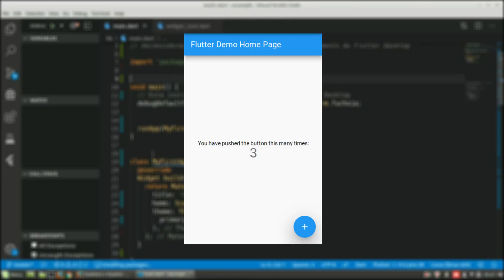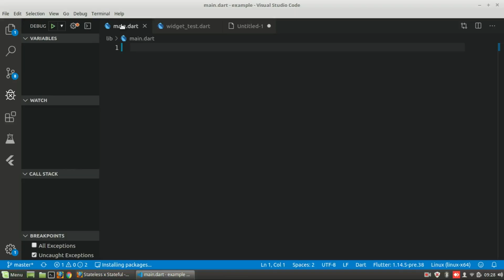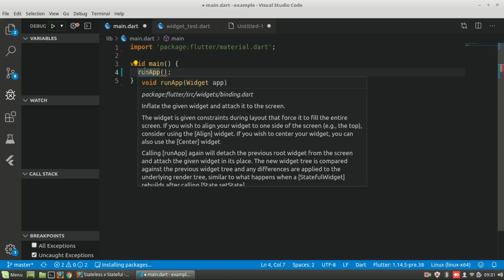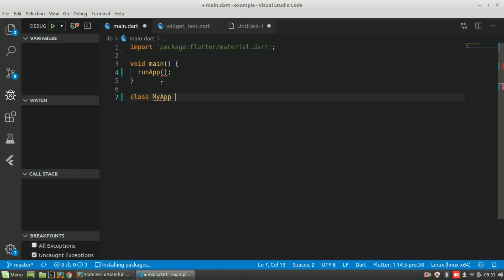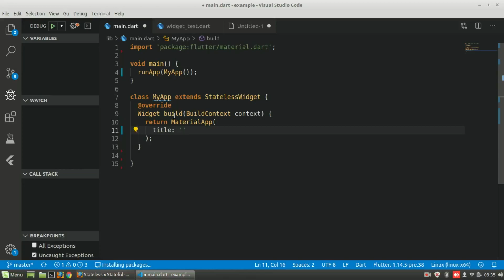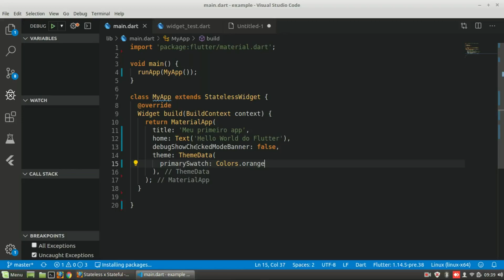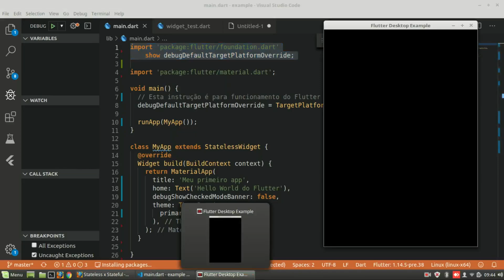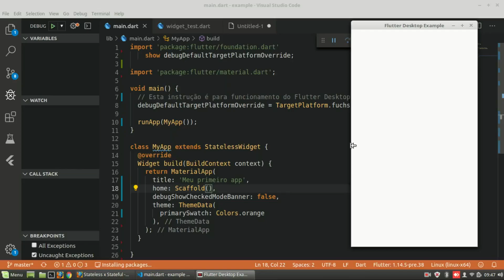Entendendo o Hello World do Flutter (linha por linha) - pt. 1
Olá pessoal! Sejam bem vindo a mais um vídeo sobre Flutter!! Nesse vídeo nós dissecaremos a tela de Hello World do Flutter, entendendo tudo que está escrito no arquivo main.dart.

Ao final da segunda parte desse vídeo nós concluiremos que este é sem dúvidas o melhor Hello World de todos!!!

LINKS

SIGA-ME